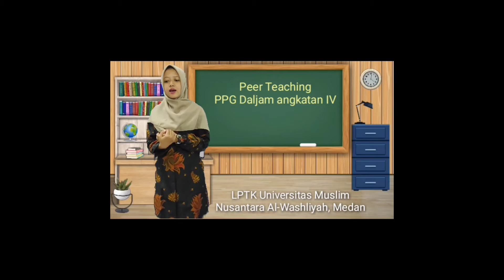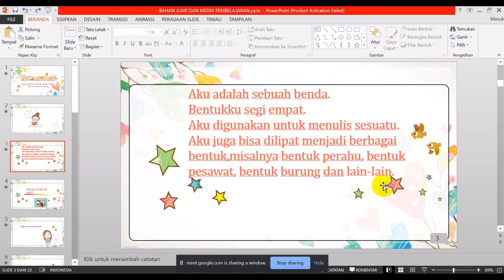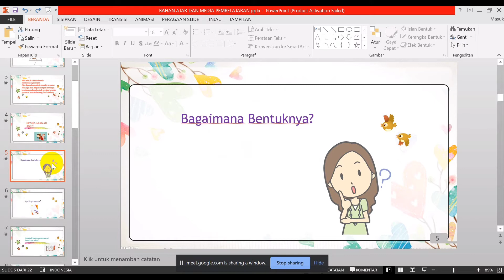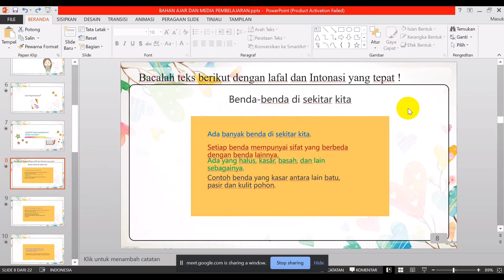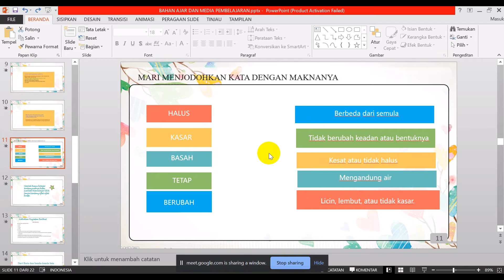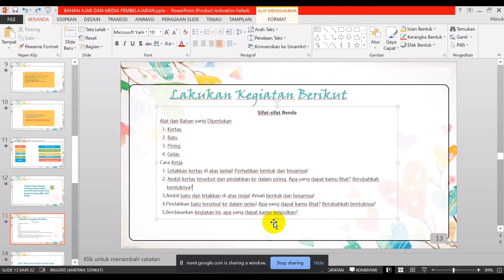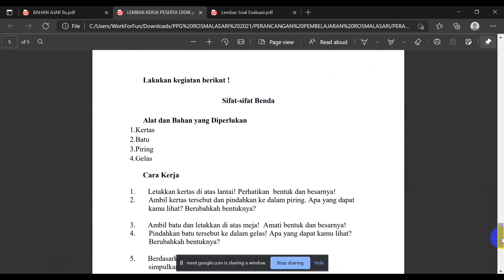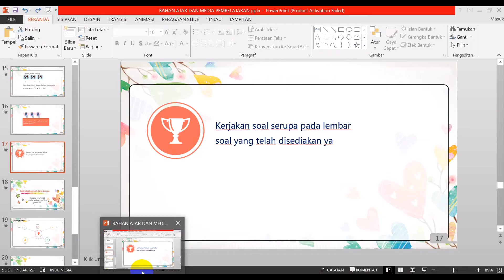PGSD_ROSMALASARI,S.Pd_kelas 2, Tema 2